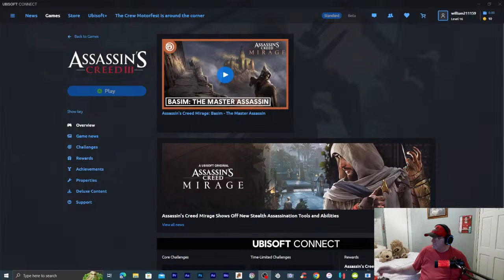Assassins Creed III - Desmond's Dilema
Welcome to Assassins Creed III - Desmond's Dilema

In this captivating adventure, we delve into the captivating world of Assassin's Creed III Live, where mystery, action, and intrigue combine to form an unforgettable gaming experience. Immerse yourself in the stunning visuals, incredible gameplay, and a gripping storyline as we uncover the hidden secrets that lie within this thrilling game. With our expert insights, you'll gain a deeper understanding of the Assassin's Creed universe and its latest installment, Mirage Live. Join us as we explore the vast open-world environments, encounter awe-inspiring characters, and engage in adrenaline-pumping missions that will keep you on the edge of your seat. The detailed graphics and realistic animations bring the historical setting to life, transporting you to ancient times like never before. Discover the innovative gameplay mechanics that make Assassin's Creed Mirage Live a true masterpiece. From stealthy assassinations to epic combat sequences, you'll find yourself completely immersed in the heart-pounding action. Our walkthroughs, tips, and tricks will guide you through the game, assisting you in overcoming challenges and unlocking hidden treasures. Unleash your inner assassin as you navigate through intricate puzzles and uncover the intriguing plot twists that await you. Whether you're an avid fan of the Assassin's Creed series or a newcomer to the franchise, Assassin's Creed Mirage Live promises to deliver an unforgettable experience. Prepare to embark on a thrilling journey through history, where every decision you make shapes the fate of this mesmerizing world. Don't miss out on the opportunity to be part of this exceptional adventure.

The Scouse Assassin

We cover Assassins Creed titles and some other games for people to enjoy and have fun.
Assassins creed is a great franchise. Some great videos to watch and follow the story lines.

Please send your ideas as a comment on the channel . I will read them and reply.

We look forward to your ideas and a great journey together.

Please share and let your friends know.